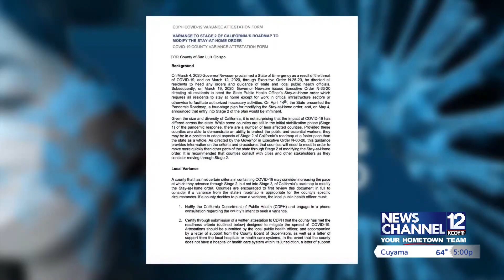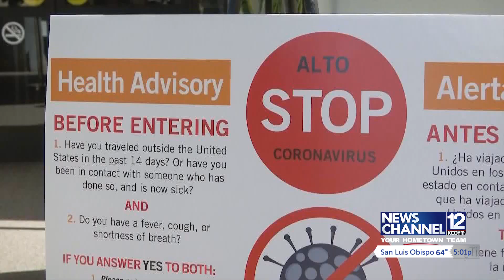SLO County supervisors approve request to the state to reopen more businesses